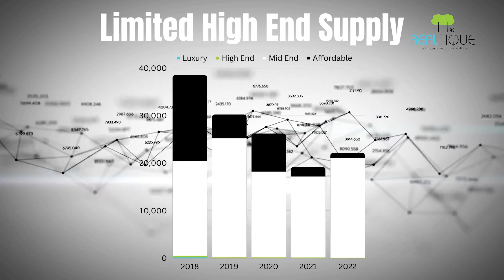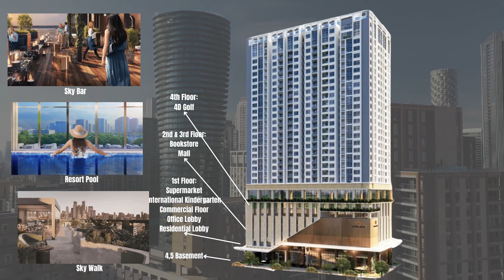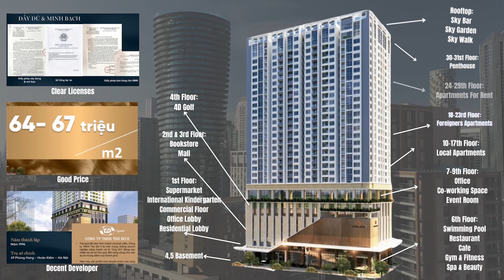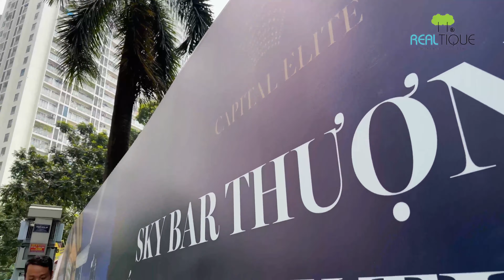Capital Elite Unveiled - KC Breaks it Down and The Mogul Raps it Up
🎤 Dive into the world of real estate like never before with KC & TheMogul, bringing you the first-ever real estate rap breakdown of the Capital Elite project in Hanoi! 🎤

🏢 **Project Overview**
Discover the ins and outs of Capital Elite, situated at the prime location of 49 Pham Hung Street, Hanoi. In this exclusive rap breakdown, we delve deep into the project details, from the luxurious amenities to the competitive pricing, showcasing why Capital Elite stands as the epitome of elite living.

🌟 **Exclusive Insights**
- Prime location with easy access to major landmarks
- High-end amenities including a luxurious swimming pool, international kindergarten, and more
- Competitive pricing with great investment opportunities
0:00 Intro
0:46 Market Analysis
2:28 Capital Elite's Location & Surrounding
3:31 Capital Elite's Details
4:43 Capital Elite's Amenities
5:10 Capital Elite's Floor Plan & 3 Bedroom Layouts
5:38 Capital Elite's License, Price Comparison & Highlight
6:18 Vinbus Routes & Next New Metro Line Near By
7:40 Outro

📈 **Market Analysis**
Get the latest insights on the Vietnam real estate market trends of 2023, and understand why now is the golden time to invest in high-end segment projects like Capital Elite.

🔑 **Legal and Licenses**
Rest assured with clear legal licenses and a green signal on all necessary permits, paving a smooth path for your investment journey.

Ready to elevate your lifestyle and investment portfolio? Reach out to KC & TheMogul at:
👱 Mr. Khoi Pham (KC)

🔗 **Useful Links**
Find more details in the links provided in the description.